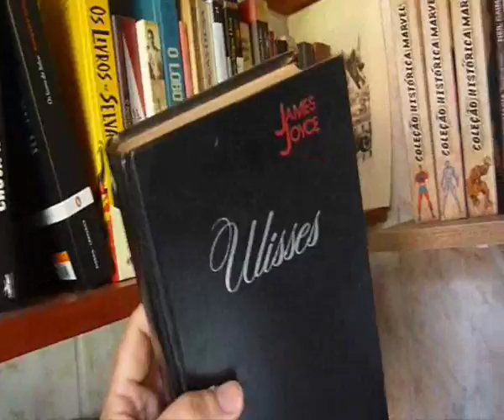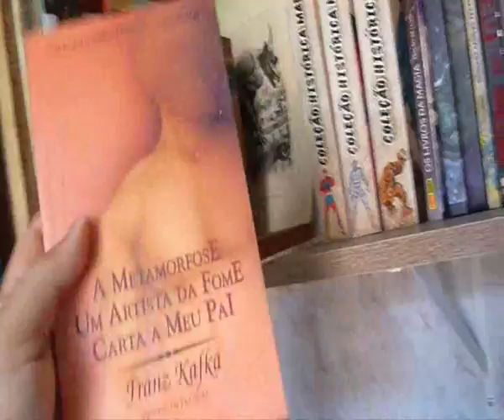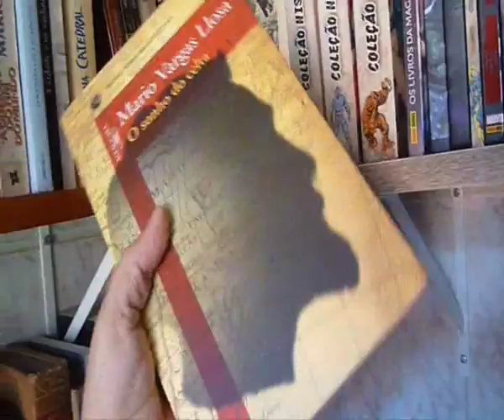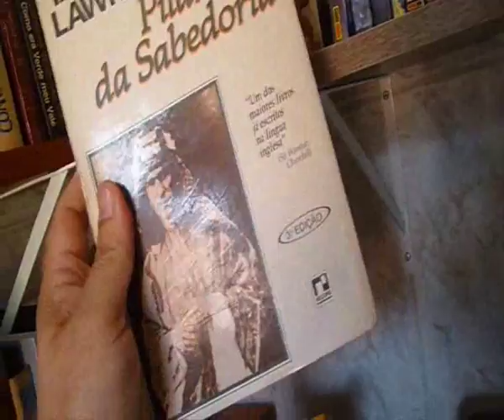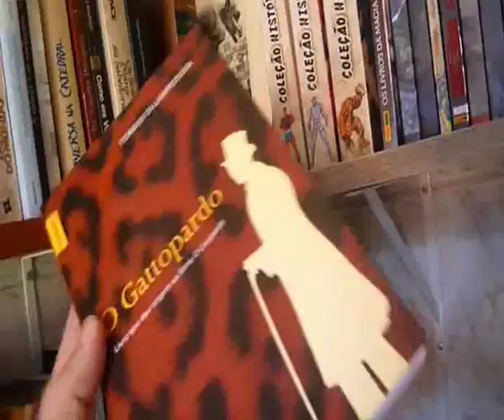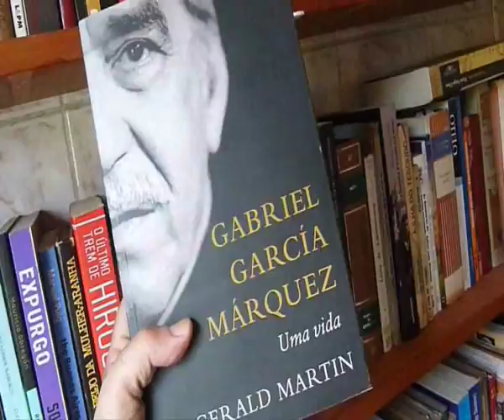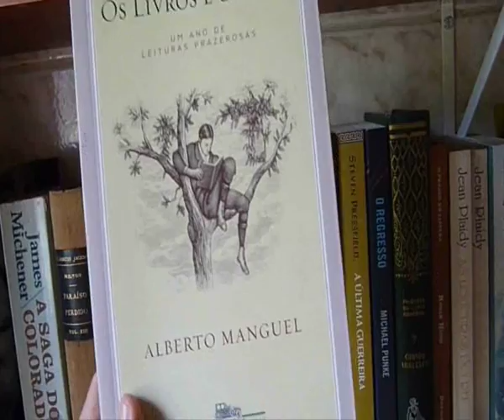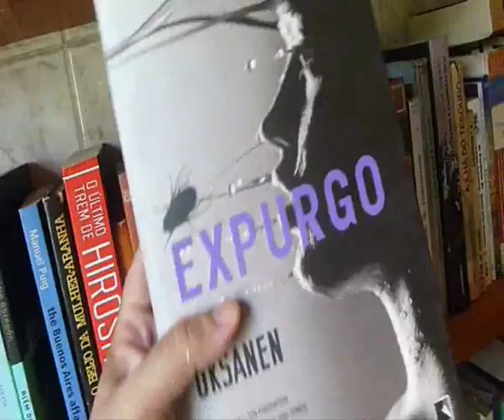Degustação Literária/Dicas do Zé - Minha estante de livros parte 3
Bookshelf Tour - Passeio pela minha estante - Parte 3